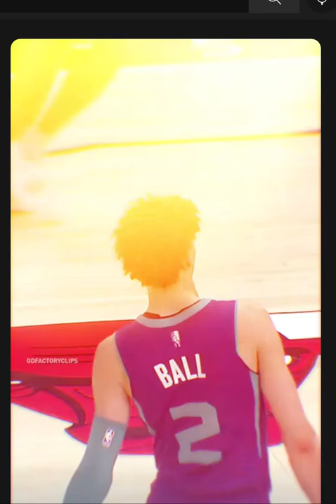LaMelo And Lonzo Gong at it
. Dang